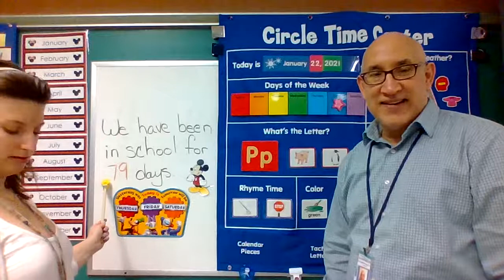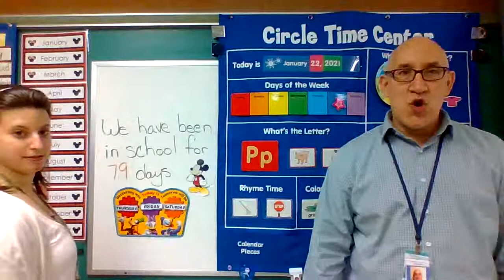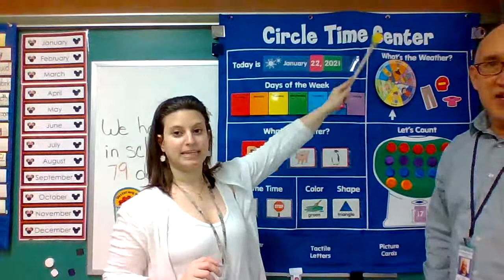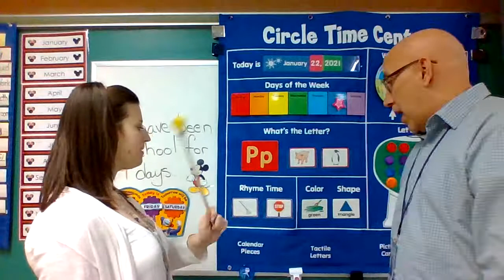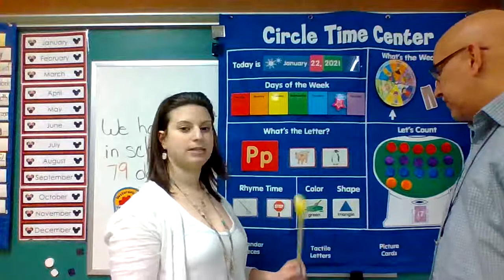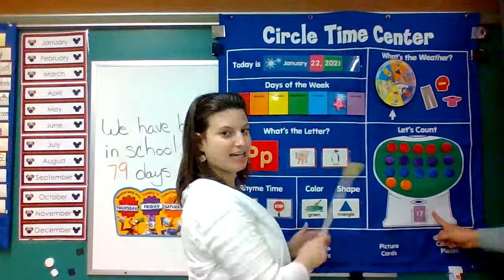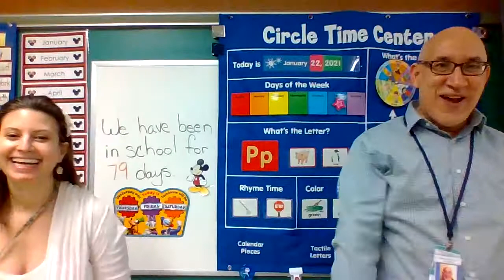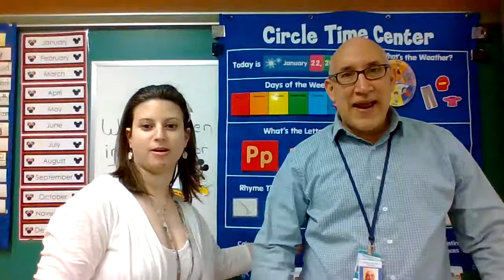Calendar/Circle Time 1/22/21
Calendar/Circle Time 1/22/21 with Mr. Jorge